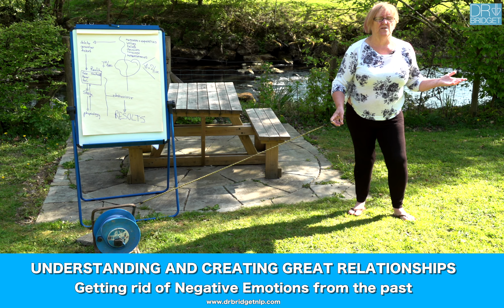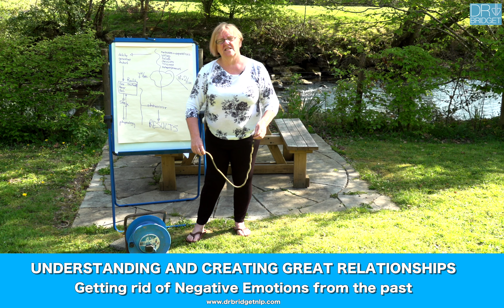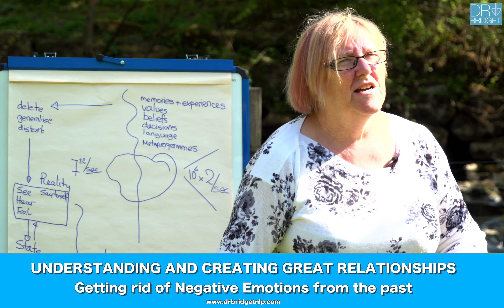3. Understanding and Creating Great Relationships - Getting rid of Negative Emotions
We all have neagtive memories or experiences that drag us back to the past as though it was still true. They are called Negative Anchors.In this video we talk about how you can disconnect yourself from the emotions and the event. Then you can turn around and move towards what you want in the future.